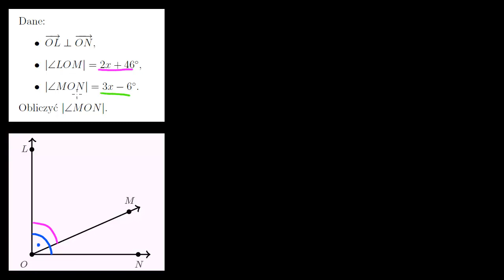Znajdowanie miar kątów dopełniających się